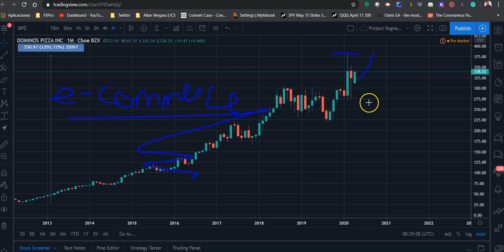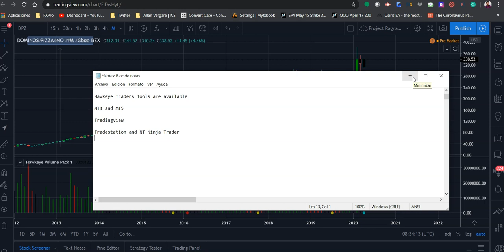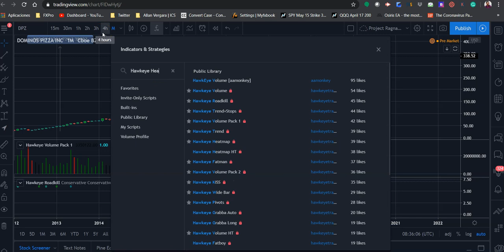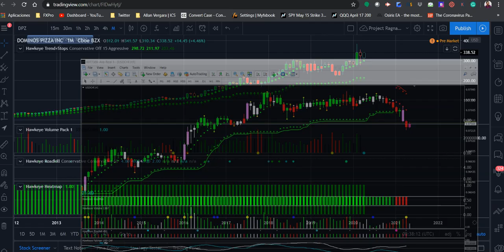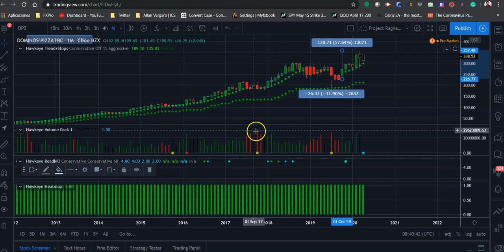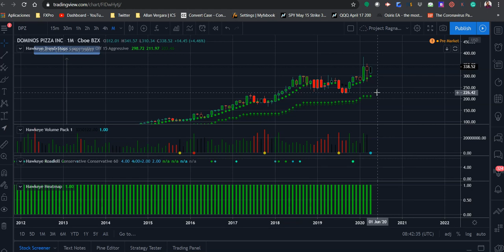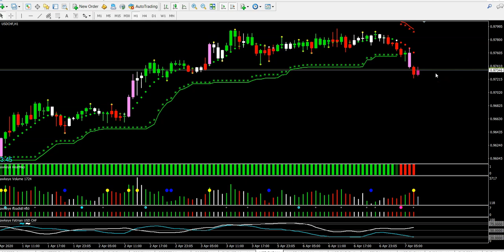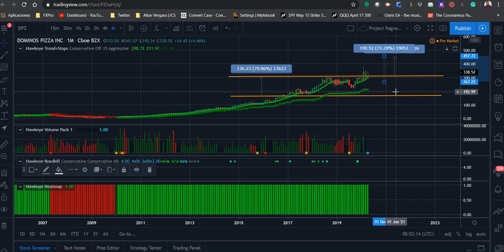⚒War Room⚒: How do I know DPZ (Dominos Pizza) will be worth 🎯$420 per share? |🔄Hawkeye Traders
▶️Develop mathematical skills YOU require to achieve 3x to 5x returns on your Risk Capital (RC).

📑Yesterday, I was watching a video from Citalia (recorded 4 years ago) Gennaro Contaldo prepared original Naples' pizza style. So, it made me think...how different industries and products may have to evolve after this economic shock? Well, let us take a look at Dominos Pizza ▶️Ticker Symbol DPZ◀️ and how it changed the business, product and the results it yielded for the stock price and shareholders since the last GFC (Great Financial Crisis) 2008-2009.

📑And...the best part, you can take advantage of the stock today following all the Hawkeye Traders' Indicators. Watch my step by step video.
🌻🤲Talk Later, Jose Ricaurte Jaen | ⚒War Room⚒

Remember...

🦅Take NO Prisioners|Have NO Mercy with anything or anyone🐍
⚒勝利は我々のものだ。今日と明日。⚒

There is nothing indicating that you are going to be rich or make millions with these analyses. The content is not an invitation for you to buy or sell any electronic asset class.

2️⃣Always trade or invest using financial resources you can afford to let go and will not affect your day to day lifestyle. Never forget trading and investing involve risk and NO strategy has been designed or created in the last 50 years to avoid any Risk Capital (RC) loss.

3️⃣And...1-more thing; [Never Forget] Past Performance does not indicate future performance. If it happened, it does not have to happen again in the now or future. Portfolio optimization or any trading model may face 'Black Swans' or for XYZ reason may stop working at any given time. Analysts, staff, directors or managers at Market Traders Daily via Global Profit LLC do not carry any liabilities for the decisions you make with your money or trading accounts.